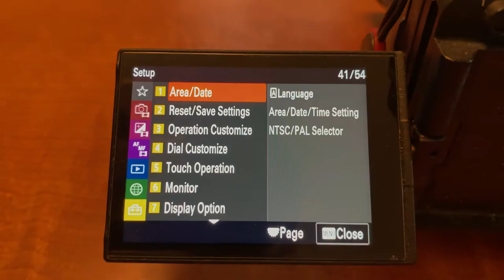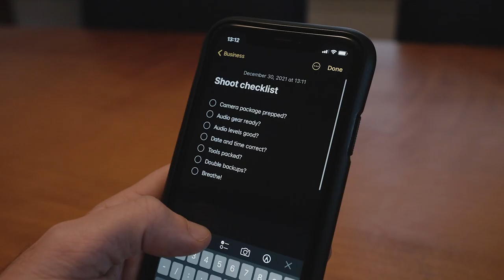7 SIMPLE Tips for Beginner Cinematographers on Shoot Day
When you're just starting out as a documentary DP, there are so many technical things to keep track of that the basics can get lost in the chaos. In this video I go over 7 dead simple things you can do on shoot day to give yourself the best chance of success.

✋ SAY HI